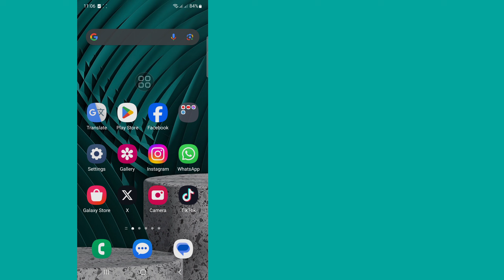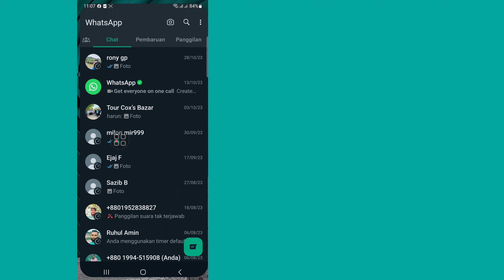Cara Melihat Siapa yang Melihat Status/Profil Whatsapp Anda Secara Diam-diam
Lihat Siapa yang Melihat Profil Whatsapp Saya

Di sini, di video ini saya akan menunjukkan kepada Anda [ Cara Melihat Siapa yang Melihat Status/profil Whatsapp Anda Secara Diam-diam ] .  video ini hati-hati dan jangan lewatkan video ini jika Anda melewatkan video ini maka Anda tidak akan mengerti dengan baik jadi jika ada masalah Anda dapat bertanya kepada saya dan berkomentar di bawah saya akan mencoba menyelesaikan masalah Anda jika Anda menyukai video ini maka silakan tekan suka dan  berlangganan saluran saya terima kasih.🙏

 💛Silahkan share ke teman anda yang lain

 Pertanyaan Terkait:

 cara melihat siapa yang melihat profil whatsapp anda,

 cara melihat siapa yang melihat foto profil whatsapp kamu tanpa aplikasi,

 cara melihat siapa yang melihat profil whatsapp anda di iphone,

 cara melihat siapa yang melihat foto profil whatsapp anda,

 cara melihat siapa saja yang melihat profil whatsapp anda,